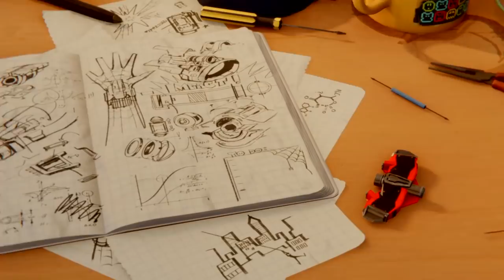Peter Parker steals the show in Marvel’s Spider-Man on PS4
Man the new Spider-Man is great! But it’s not just the actual gameplay that makes this the best Spider-Man game ever. It’s the way the game handles Peter Parker, that truly puts it above the rest.

Spider-Man (PS4)